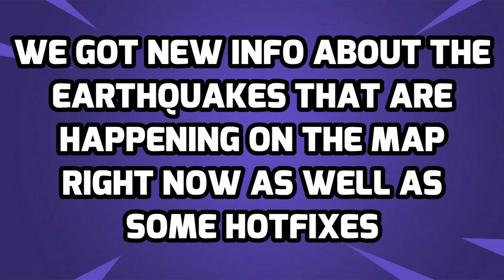Fortnite Earthquake Event Happening Right Now!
Get ready for some seismic Fortnite action as the highly anticipated Earthquake Event is shaking things up in the gaming world right now! Join us as we dive into this electrifying event that's causing chaos and excitement in the virtual realm. Watch as players navigate through quakes, cracks, and surprises in real-time, bringing an adrenaline-pumping experience like never before. Don't miss out on the ultimate Fortnite thrill ride that everyone is talking about. Tune in to witness the Earth-shattering event unfold before your eyes and see who will emerge victorious in this earth-shaking chaos!

Fortnite Chapter 5 News
Fortnite Earthquake Event
Fortnite Leaks